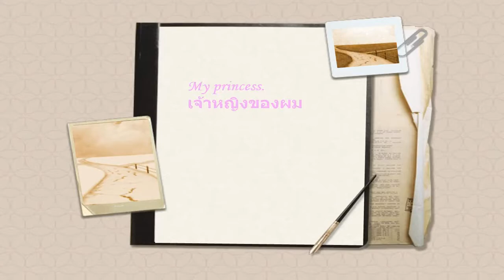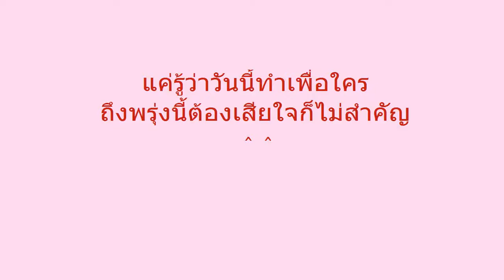♥Forever♥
แค่รู้ว่าวันนี้ทำเพื่อใคร ถึงพรุ่งนี้ต้องเสียใจก็ไม่สำคัญ !!